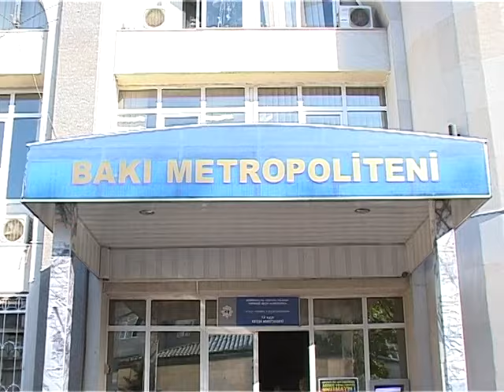Tagi Ehmedovla musahibe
Tağı Əhmədovla müsahibə ATV telekanalı